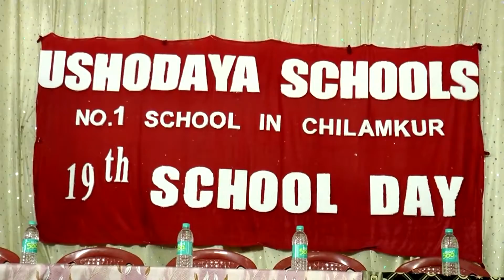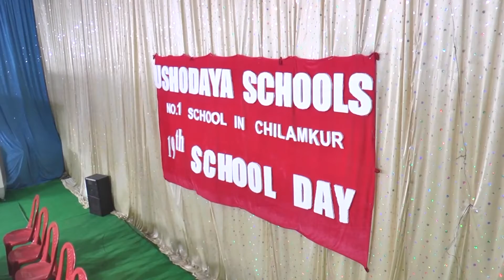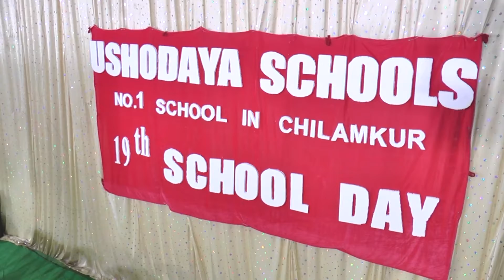Parents Gallery part 2||Ushodaya Schools 19th Annual Day Event